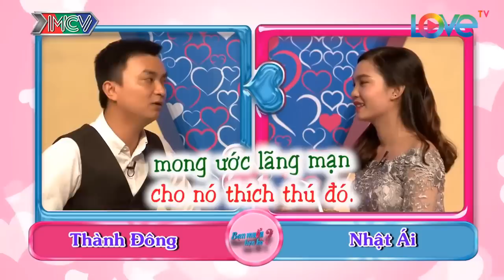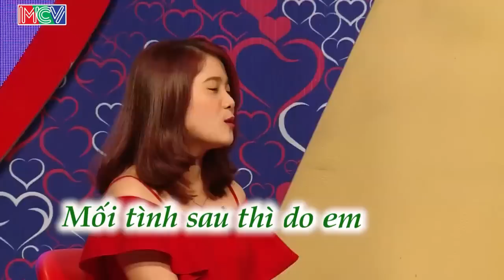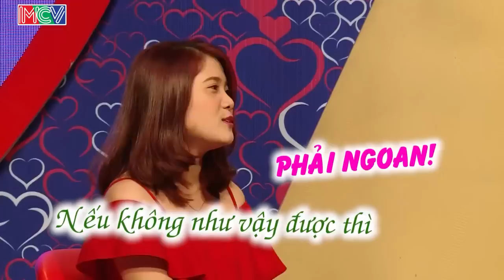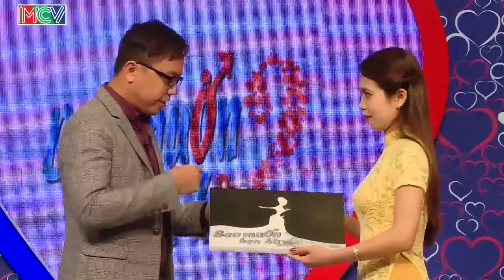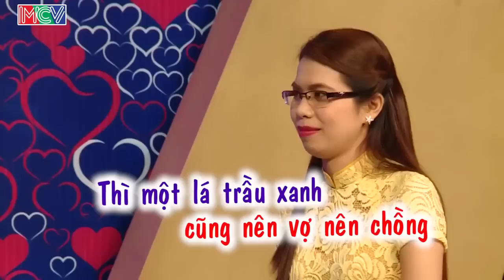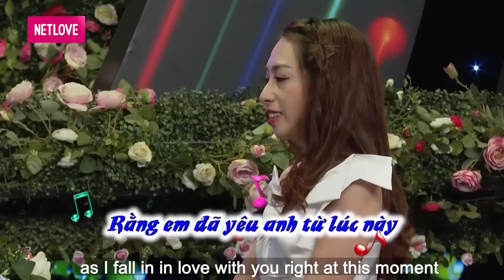CƯỜI BỂ BỤNG Chàng Trai Đi Tán Gái Như Đi TẤU HÀI Làm Ông Mai Bà Mối Hạn Hán Lời | 69 CÁCH YÊU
69 Cách Yêu là trang cập nhật những chương trình hẹn hò, ghép đôi, mai mối hot nhất hiện nay BẠN MUỐN HẸN HÒ, HẸN ĂN TRƯA, VỢ CHỒNG SON, YÊU LÀ CƯỚI, MAI MỐI CÙNG NGƯỜI LẠ